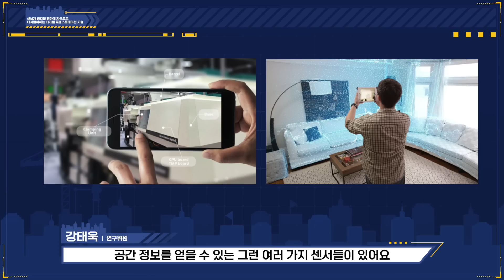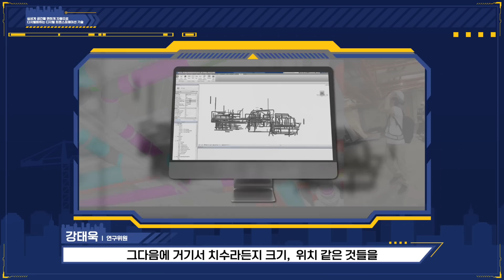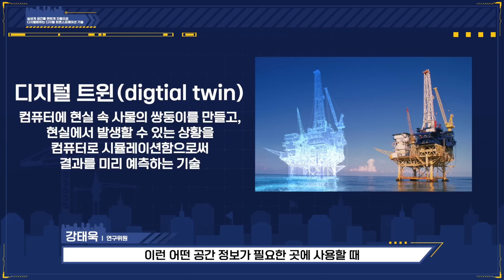건기왕3 I 건설 기술의 미래가 된다! 디지털트렌스포메이션!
건설 기술의 왕이 되는 시간~👑 건기왕 시즌3!
여섯 번째 게스트는 미래스마트건설연구본부 강태욱 연구위원입니다. ✨

물리적인 정보를 디지털로 옮겨 시물레이션 하거나,
필요한 정보를 얻기 위해서 사용하는 기술, 바로 디지털 트랜스포메이션 기술!

우리가 사는 건물 공간은 어떻게 디지털화 해서 정보를 얻을 수 있을까? 😲
미래에 손쉽게 사용하기 위한 건설연의 디지털 트랜스포메이션 기술 개발
지금 함께 알아볼까요?

'박사님께 무엇이든 물어보세요' 코너도 놓치지 마세요📚

Be the king of construction technology (KCT)!👑
The 6th guest is Kang Tae-wook, currenty working as KICT researcher. ✨

Digital transformation technology to convert physical data
to digital to get necessary information!

How can we digitize the space or building we’re living?😲
Digital transformation technology for future, accelerated by KICT.

[건기왕3] 퀴즈 EVENT!
영상 시청 후 퀴즈 풀면 선물이 팡팡🎊

📢 오늘의 퀴즈: 다음 중 물리적 정보를 디지털로 옮겨서 시뮬레이션하는 기술은 무엇일까요?
1. 디지털 전환
2. 클라우드 컴퓨팅
3. 빅데이터 분석

■ 참여 방법
1. 건기왕3 강태욱 편을 시청한다
2. '오늘의 퀴즈' 정답을 댓글로 남긴다.
3. 당첨을 기다린다.

■ 참여기간
: 2022년 12월 28일(수) ~ 2023년 1월 4일(수)

■ 이벤트 상품
: 맘스터치 모바일 금액권 2만 원권 (10명)

* 본 이벤트는 유튜브 영상 댓글에서만 참여가 가능합니다.
* 본 이벤트는 국내에서만 참여가 가능합니다.